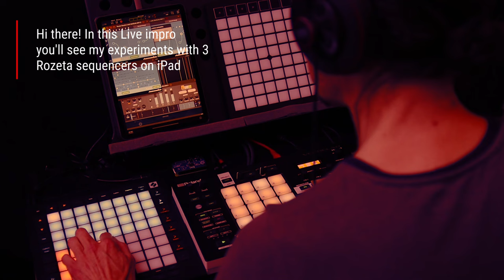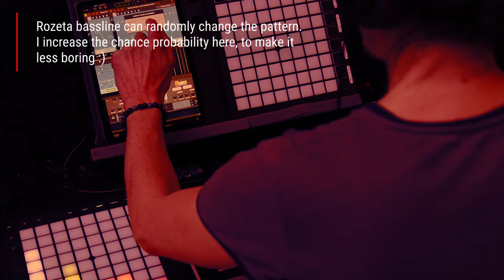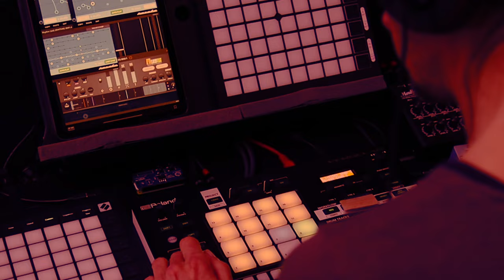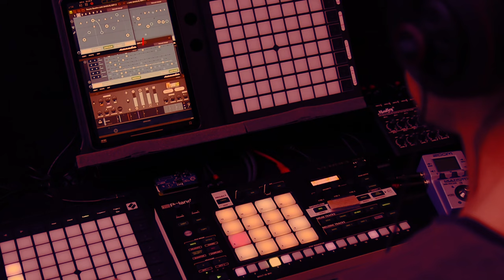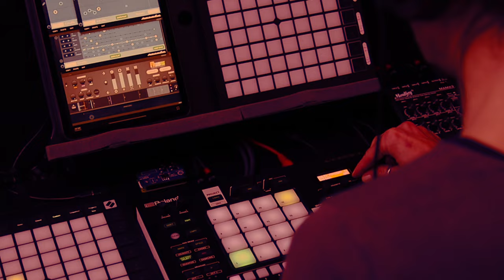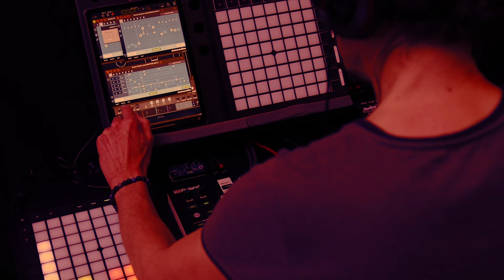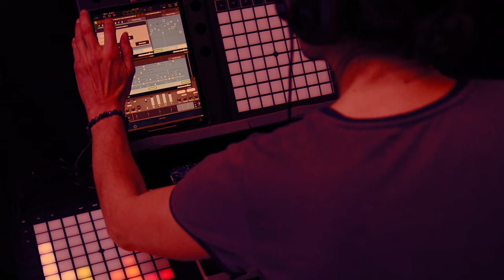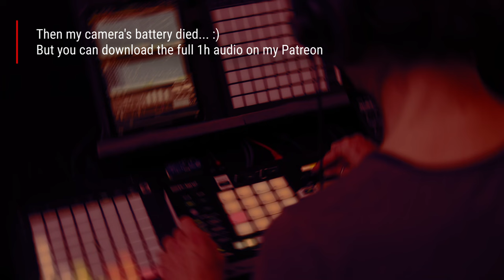Acid House Improv Session: A Wild Ride with Rozeta Sequencers! Verselab MV-1 / Rozeta / Fluss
★ Download the full one-hour audio improv above!

Hi Youtube!
Hold tight as we dive into a delightful exploration of Rozeta sequencers conducted on an iPad. The objective in this quest - to create a spectacular Acid House jam session. It's time to relish the indulgence of DA-303 presets, designed for the Roland MC-101/707 anv Verselab MV-1.

Our journey started with the melodious rhythm of a Rozeta Bassline, and soon, a second 303 bassline was drawn into the mix. No musical concoction is ever complete without some experimentation. With the help of Novation Launchpad Pro mk3, we took parameters' tweaking easily in our stride. There was also a sharp introduction of the Rozeta Rhythm Euclidean sequencer and the bewitching Fluss granular effect, which injected an extra dose of enthusiasm. Playing around with randomized patterns kept the zing alive.

0:00 Intro 1st bassline sequence
2:10 2nd bassline sequence
5:55 Fluss granular effects
7:30 Euclidian sequencer joins the party
11:30 Some disto for the 303
15:57 New patterns
23:54 Let's generate random 303 patterns
29:50 Camera's battery empty

You'll my Launchpad MV-1 custom mode, as well as other modes more appropriate for the MC-707/101, on this page:

Don't hesitate to ask me any questions about the MV-1 in the comments 😉 See you soon for DAWless and Hybrid jams demos and live tutorials!